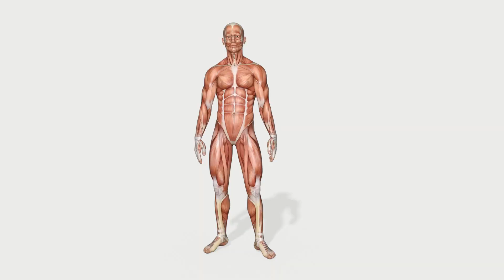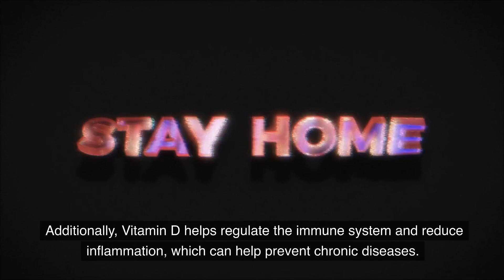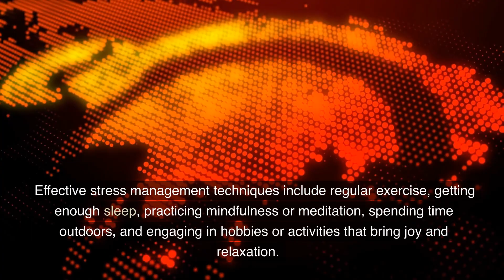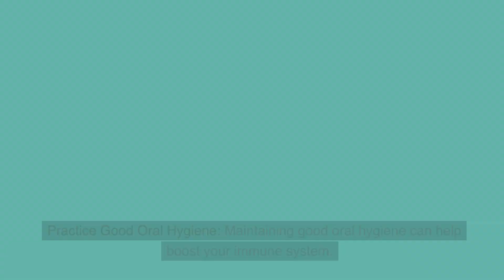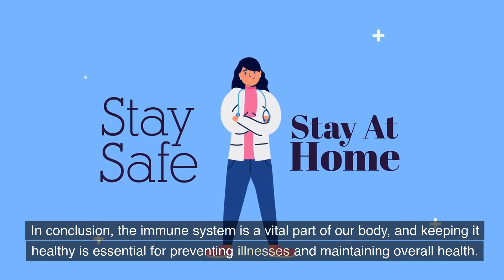How to Boost your Immune System and Stay Healthy | Science net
There are several ways to boost your immune system and stay healthy, such as eating a balanced and nutritious diet, getting enough sleep, staying hydrated, exercising regularly, managing stress, avoiding smoking and excessive alcohol consumption, and regularly washing your hands to prevent the spread of germs.